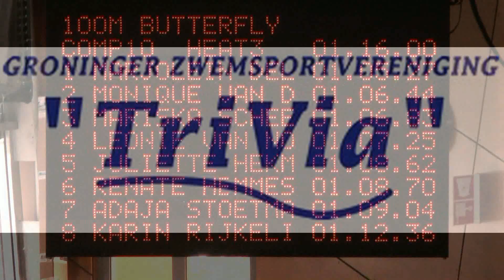Finale Competitie HK, Amsterdam: Adaja Stoetman (TriVia) - 100 vlinder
Adaja Stoetman op de 100m Vlinderslag tijdens de Finale Competitie HK te Amsterdam op 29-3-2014.